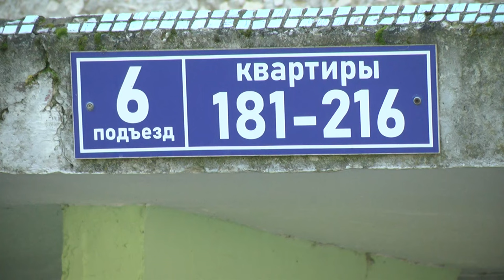Жителям девятиэтажки на Верхней Дуброве включили новые лифты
Этого события люди ждали больше двух месяцев